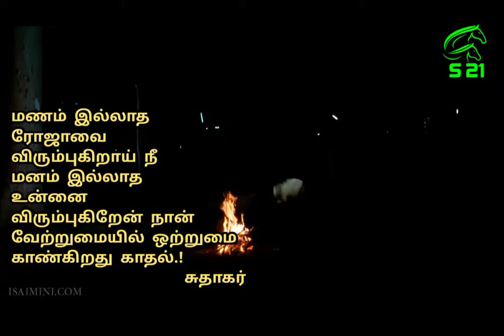s21 sudhakar varikal